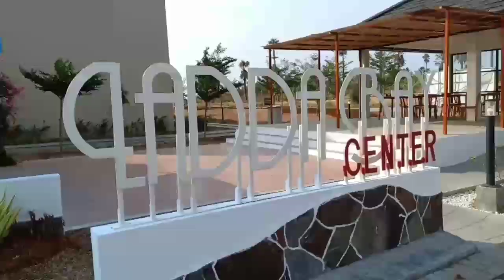Film Sunda Budak Jero Film Sunda Budak Jero-Bogoh kababaturan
film Sunda Budak Jero-bogoh kababaturan (AP-PROJECTS)